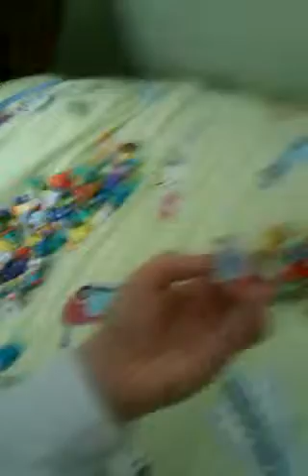Trash pack collection part 4